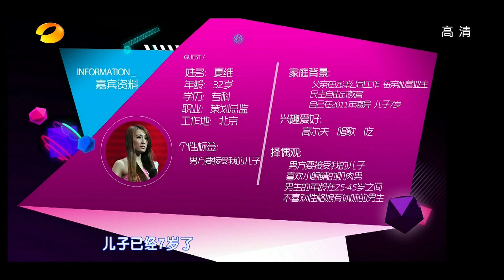我们约会吧-电影导演愿意为爱放弃最爱的工作-Part4【湖南卫视官方版1080P】20131211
【湖南卫视我们约会吧-本期精彩】小时候的音乐梦想却被父母扼杀在摇篮中，关于未来都是父母严格规划的乖乖男，在传统家庭长大，现在想找一位不去夜店，知书达理的女生。每段恋爱时间都不长，因为接受不了女友的卸妆差距，女嘉宾现场晒素颜照，谁是男嘉宾眼中的素颜美女？爱好水晶球的手艺男，因工作不稳定遭前女友嫌弃。分手后体重一路飙升，还得过重度抑郁，女嘉宾们会怎么看？喜欢和机械打交道的男嘉宾，现场用《忐忑》形容自己参加约会的状态。对待感情无条件付出没有原则的他，只要对方需要，他愿意去做任何事，也会无条件的包容对方，你们喜欢这样的男生吗？聚少离多的工作性质让现在从事电影副导演的男嘉宾一直单身，为了让家人放心，希望借助约会平台早日找到支持自己的女生，他的心愿能否如愿以偿？